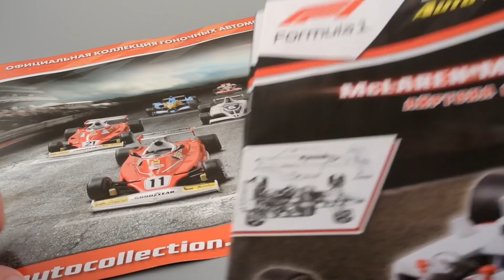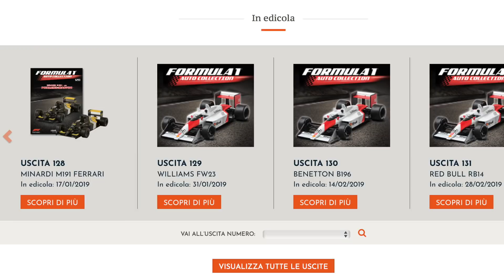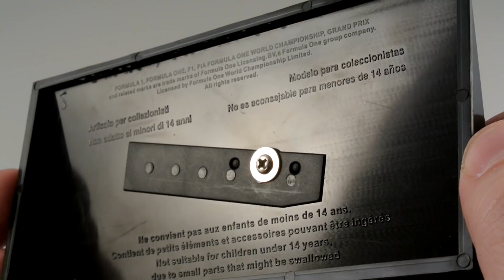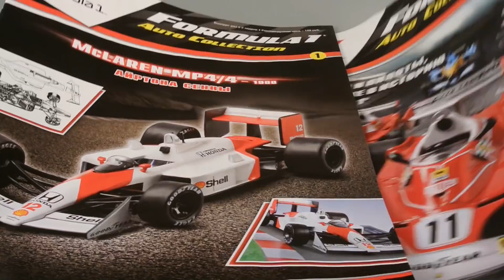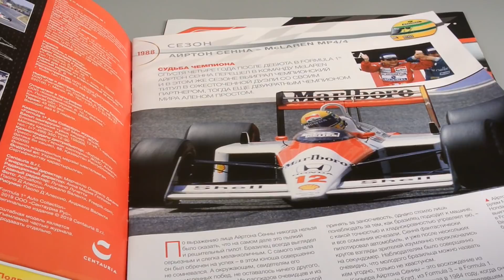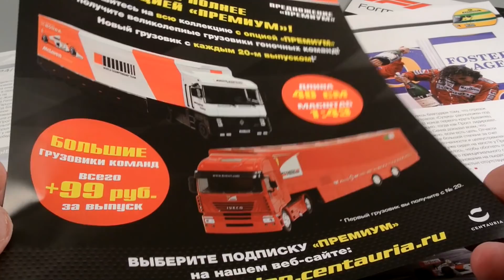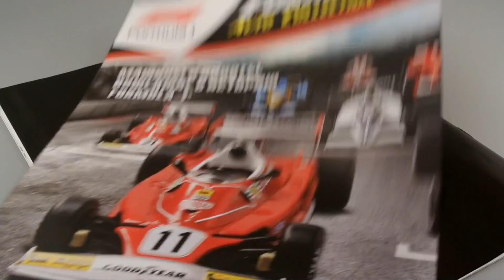Формула 1:43 || McLaren MP4/4 1988 || Распаковка и обзор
В киоски завезли новую журнальную серию с масштабными моделями болидов Формулы 1, а YouTube заполонили "обзоры" первого выпуска - машины Айртона Сенны 1988 года. Распакуем и поразглядываем, что же там на самом деле продают за двести рублей и чего ждать от моделей за полноценные семьсот.